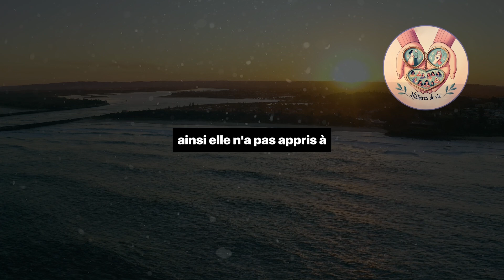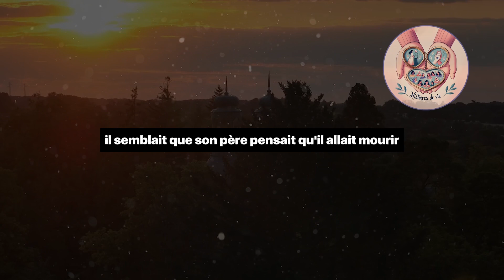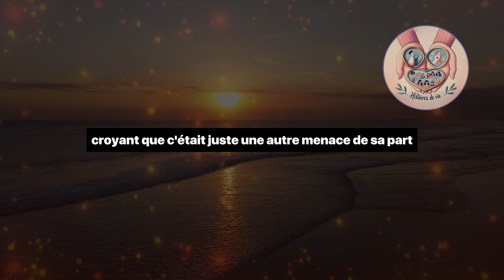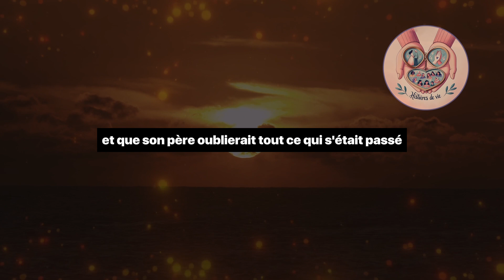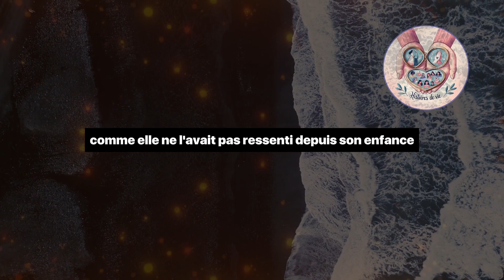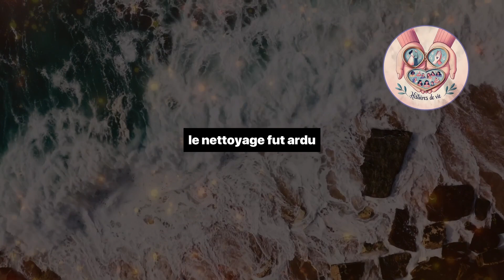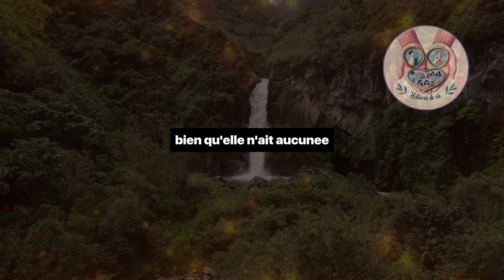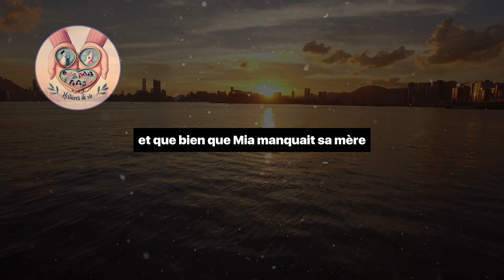Millionnaire a envoyé sa fille gâtée vivre à la campagne. 5 mois plus tard, il a été choqué par Elle